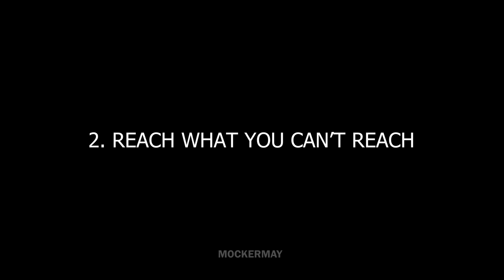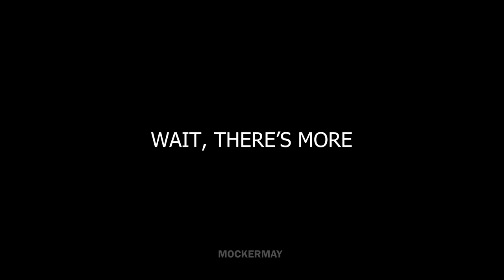10 Ways to Use Nahida in Genshin Impact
There are 10 Ways to Use Nahida in Genshin Impact and here they are...